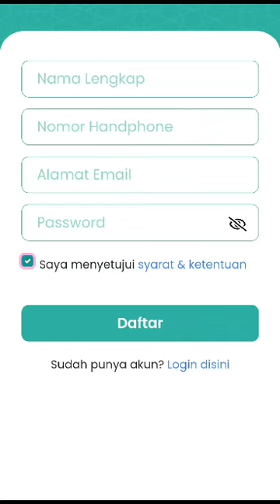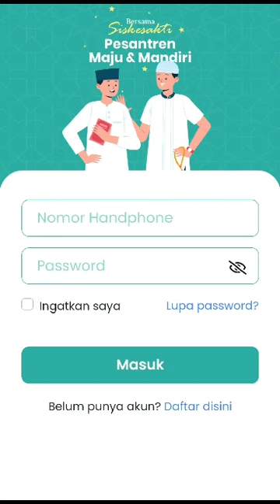cara menggunakan aplikasi siske sakti